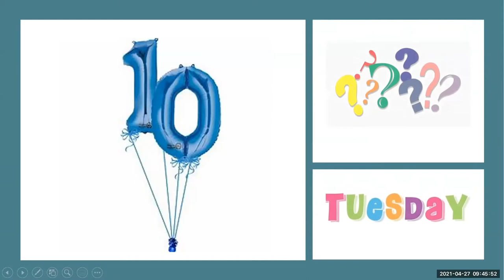10 Question Tuesday Episode 2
Toayoa Aldridge...true crime...auditing.  Yes, these all of these things somehow go together.  Find out how in this week's episode of 10QT, a CIGIE original weekly show featuring fascinating people from across the IG community.  Don't miss it!